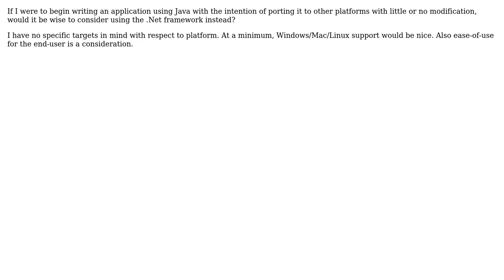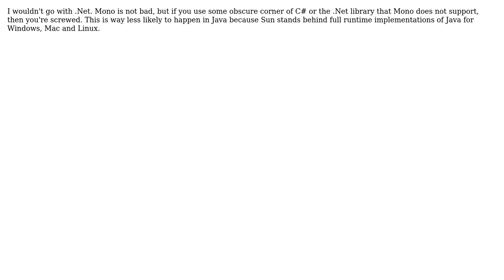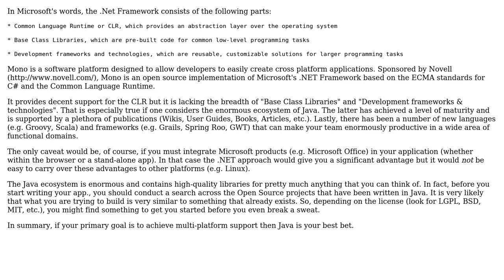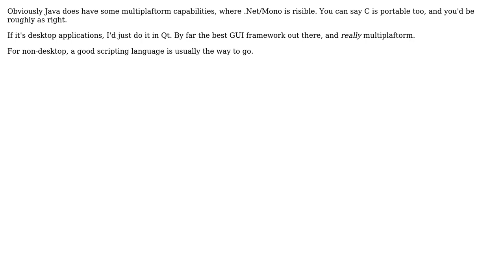Advantages and possible drawbacks of using Java for cross-platform development vs. .NET?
Software Engineering: Advantages and possible drawbacks of using Java for cross-platform development vs. .NET?

With thanks & praise to God, and with thanks to the many people who have made this project possible! | Content (except music & images) licensed under CC BY-SA | Music | Images & others | With thanks to user Walter user nganju user Nathan Osman user mikera user Javier user HPC_4_ALL user Gulshan user eggie5 and the Stack Exchange Network Trademarks are property of their respective owners. You are responsible for your own actions.